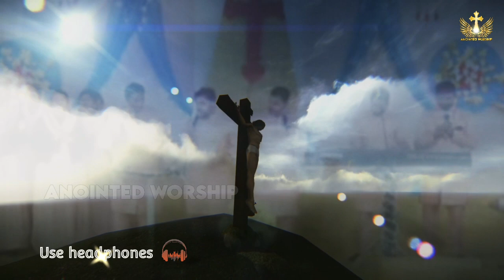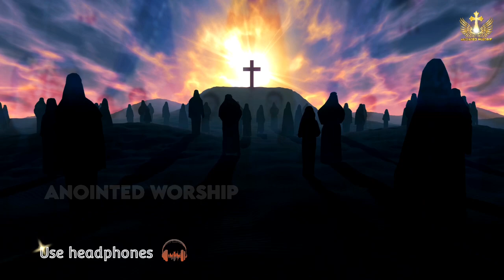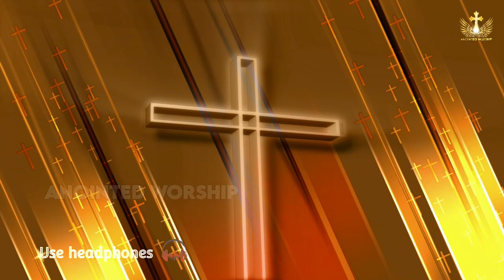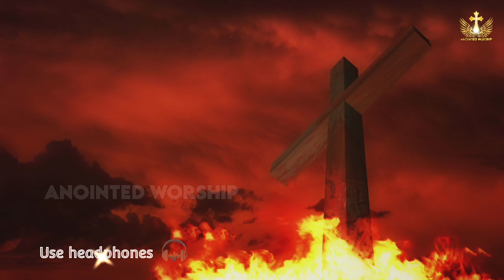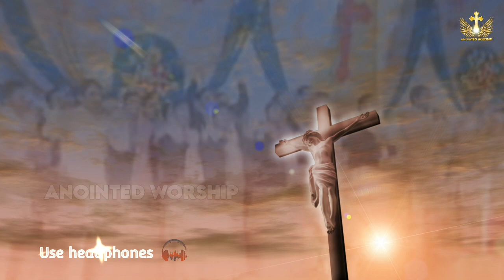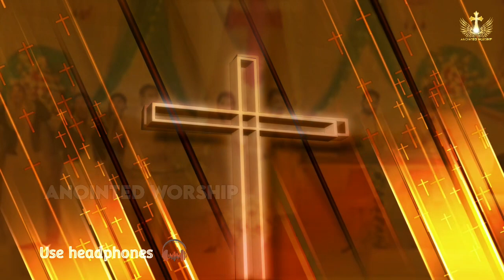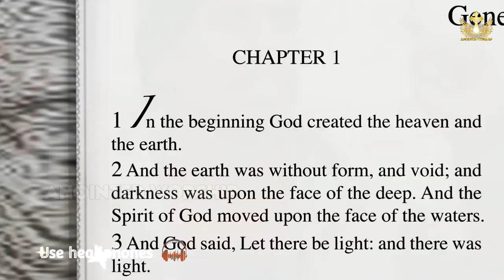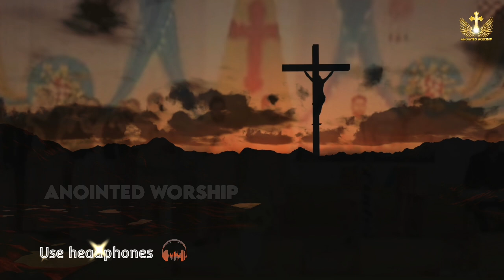Gawaiya Jado Hongiya | गवाहियां जदों होणगीयां New Worship Song of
gawaiya jado hongiya ankur narula | satan nu aag lagni gawaiya jado hongiya masih song | gawaiya jado hongiya masih song | satan nu aag lagni masih song New Worship Song of Ankur Narula Ministries

गवाहियां जदों होणगीयां | Gawaiya Jado Hongiya New Worship Song of Ankur Narula Ministries † Anointed Worship †

{ † गवाहियां जदों होणगीयांर † }

गवाहियां जदों होणगीयां शैतान नू अग्ग लगणी सफाइयां जदो होणगीयां शैतान नू अग्ग लगणी गवाहियां जदों होणगीयां.
1. कईयां ने तां कहणा साडे रोग दूर होए ने कईयां ने तां कहणा साडे सोग दूर होए ने रिहाईयां जदो होणगीयां शैतान नू अग्ग लगनी, गवाहियां जदों होणगीयां.

2. कईयां दीया शूट जानिया ने गोलियां कईयां दीयां गायब हो जाणीयां रसौलियां जुदाईयां जदो होणगीयां शैतान नू अग्ग लगनी गवाइयां जदो होणगीयां.

3. अज्ज है बसा देना रब्ब मेहरबान ने जिन्ना नू ना बहण दित्ता टिक के शैतान ने टिकाईयां जदो होणगीयां शैतान नू अग्ग लगनी, गवाहियां जदों होणगीयां.